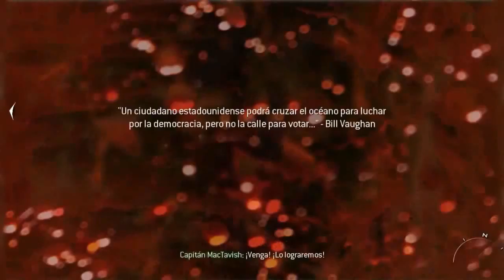Call of Duty Modern Warfare 2 capitulo 5 mini gurra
Hola carnales como andan aqui les dejo este video espero y les guste carnales ya saben aqui ando espero me pueden apoyar carnalitos